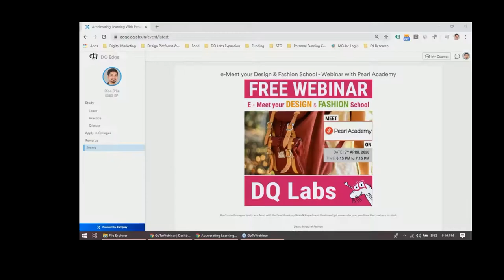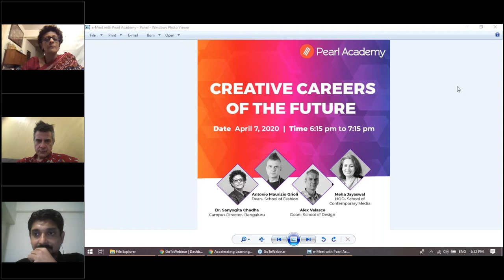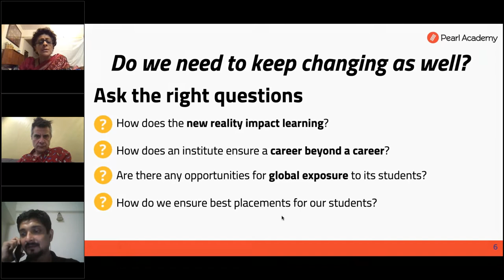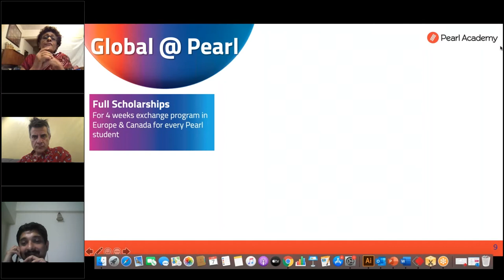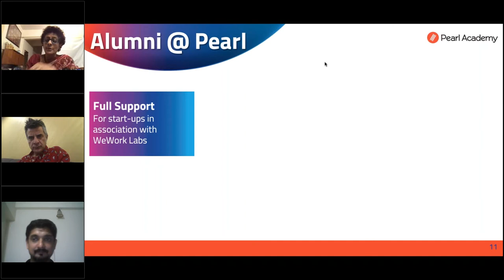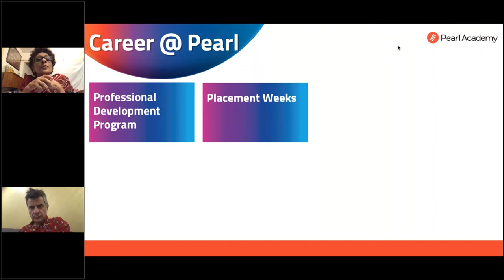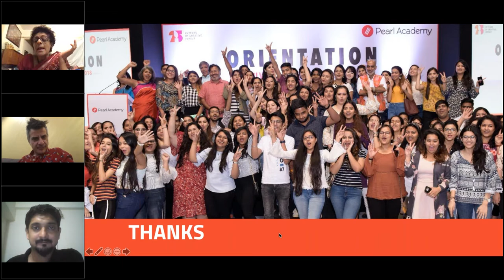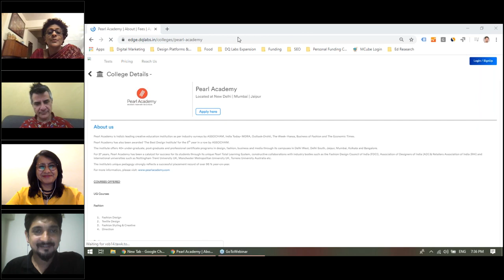E- Meet Your School - Pearl Academy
E-Meet your School is an initiative by DQ Labs to get students the opportunity to e-Meet the representatives of the top schools across the country.

The team from Pearl Academy spoke about their colleges ideology, faculty, fee structure, placement & admission process etc.